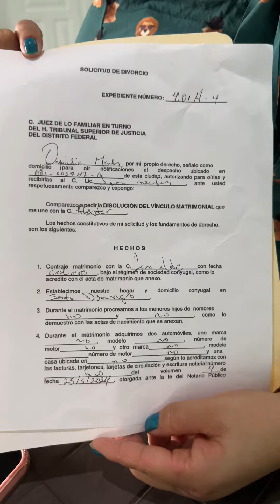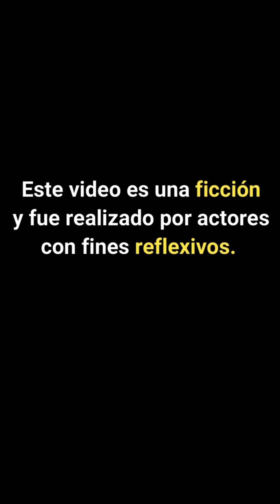Humillaba constantemente a su esposa